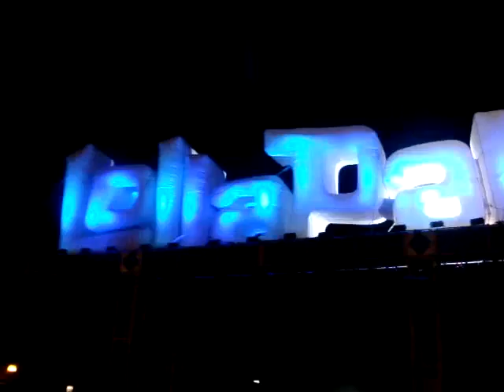Goodbye Lollapalooza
Saying goodbye!